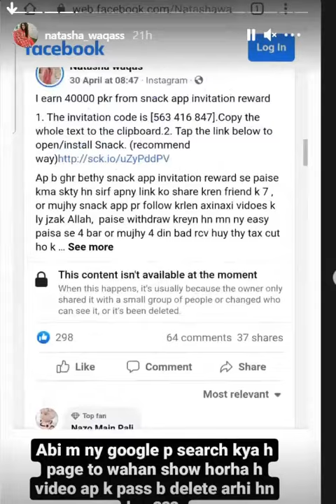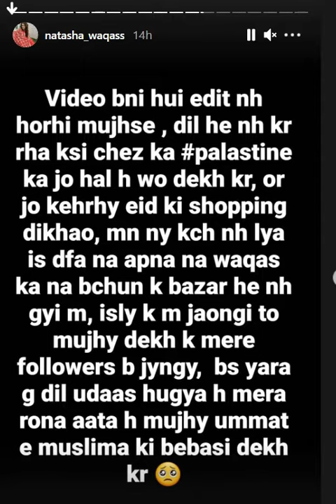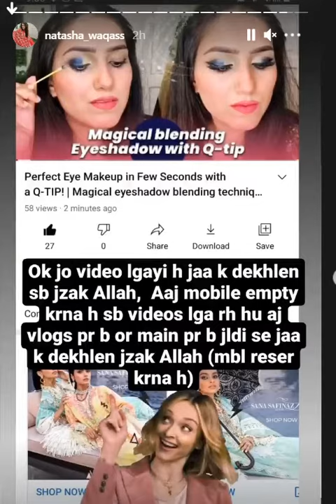Natasha Waqas 28th iftari +eye makeup